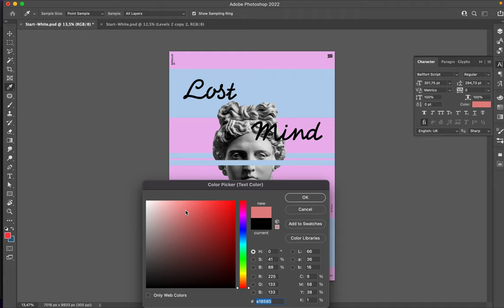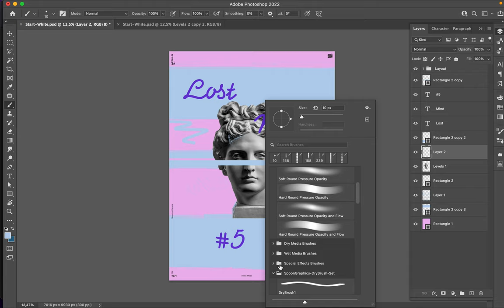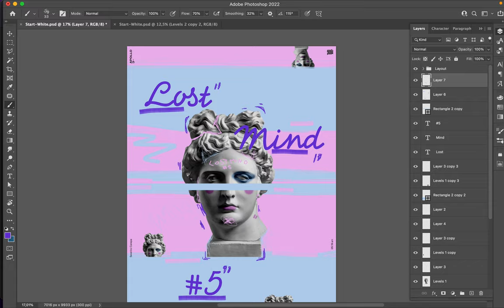Poster Speed Art1071 Lost Mind 5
Yes, it is, another creation for the mini-series named Lost Mind.